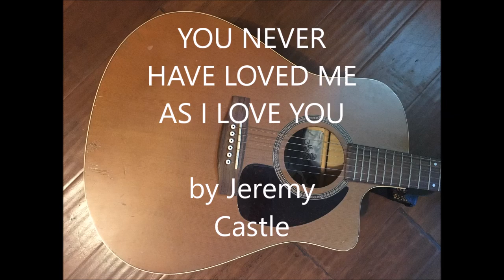"YOU NEVER HAVE LOVED ME AS I LOVE YOU" By JEREMY CASTLE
"YOU NEVER HAVE LOVED ME AS I LOVE YOU" by JEREMY CASTLE (2018)

YOU NEVER HAVE LOVED ME AS I LOVED YOU
By Jeremy Castle (2018)

CHORUS:
You never have loved me as I love you
You’ve never truly felt the way I do
You’ve never had such passion that there’s nothing you won’t do

VERSE 1:
I don’t know how I have been so true
To someone who could not return that, too
So deeply, madly, wildly, I have fallen into you
I just don’t know how I have been so true

CHORUS:
‘Cause you never have loved me as I love you

VERSE 2:
You always swore you loved me oh so much
And I fell for the magic of your touch
Your kiss is just like heaven and there’s nothing else quite such

CHORUS:
But you never have loved me as I love you